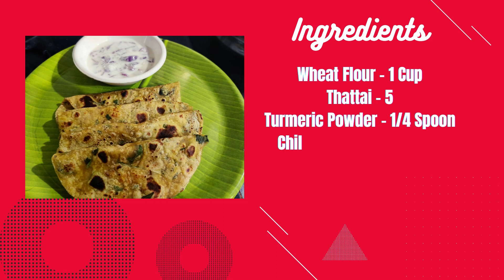Masala Chapati | மசாலா சப்பாத்தி | Chapati with no kuruma | Dinner recipe Tamil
In this video we prepare Masala Chapati under 10 mins of time which does not require any kuruma or sabji.Try this instant breakfast and dinner recipe and do share your thoughts.